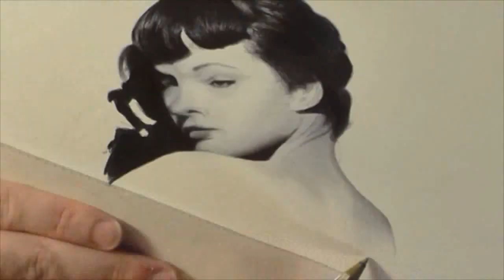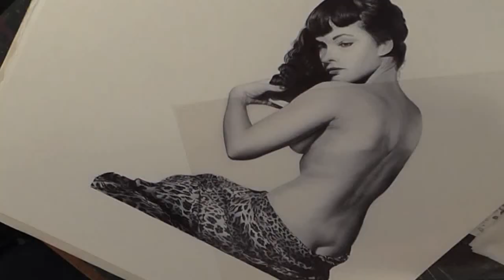Bettie Page drawing in BALLPOINT PEN - Photorealism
Bettie Page, Queen of Pinups. Ballpoint Pen drawing by J. Stephen Gazsi. 16x20 on Fabriano. approx 80 to complete. BIC pen Black.
Commisssion, Sold. Limited Edition Prints avaiable. Commission so the original is not available, prints available